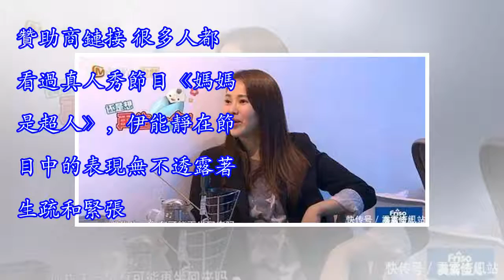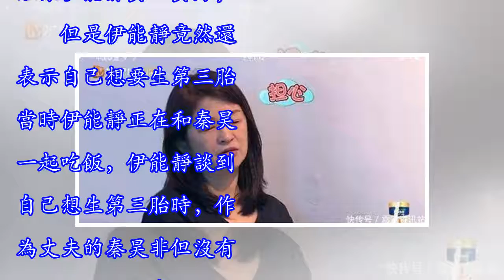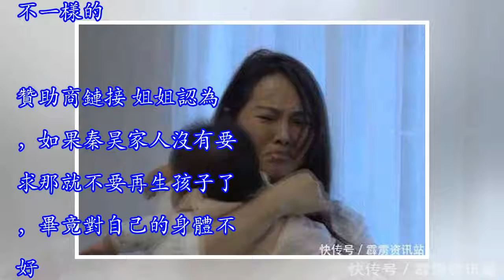49歲伊能靜冒險生三胎，老公的態度和娘家人的態度差距好大！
49歲伊能靜冒險生三胎，老公的態度和娘家人的態度差距好大！
49歲伊能靜冒險生三胎，老公的態度和娘家人的態度差距好大！在伊能靜梅開二度嫁給她的秦昊先生之後，伊能靜不惜年齡限制冒著危險生下了女兒小米粒，這是伊能靜的第二個孩子，也是她和秦昊的愛情結晶。雖然已經是第二次當媽，但是很多網友覺得伊能靜好像還是個新手。贊助商鏈接 很多人都看過真人秀節目《媽媽是超人》，伊能靜在節目中的表現無不透露著生疏和緊張。面對小米粒的種種狀況，伊能靜表現得非常緊張，但是又束手無策。面對突然問題，比如小米粒摔倒等，伊能靜非常自責，還傷心的哭了起來。本來以為照顧小米粒已經讓伊能靜費心費力，​​但是伊能靜竟然還表示自己想要生第三胎。當時伊能靜正在和秦昊一起吃飯，伊能靜談到自己想生第三...